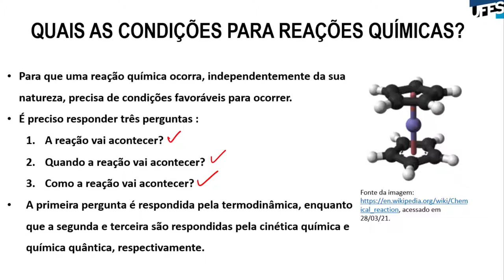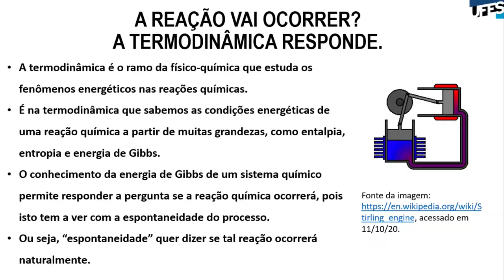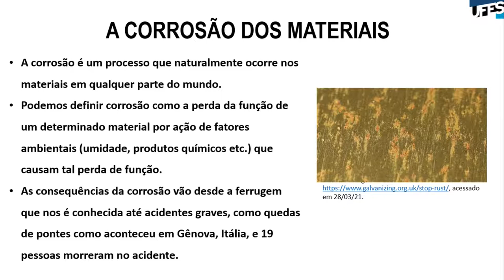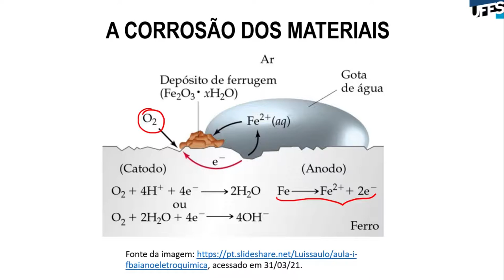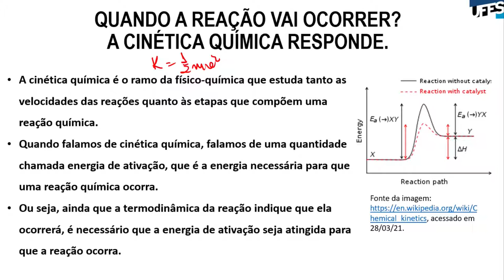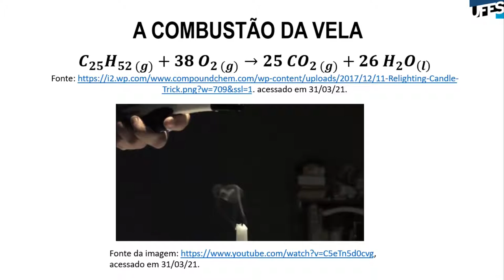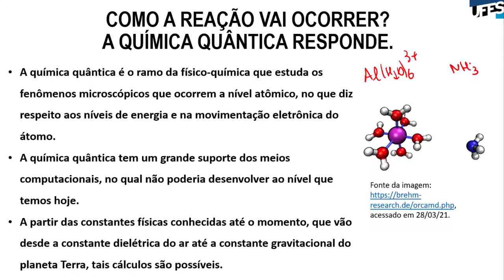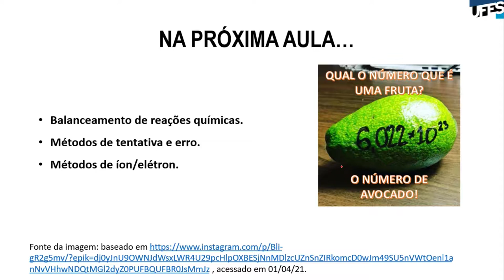Aula 15 - Reações Químicas (Parte 4)